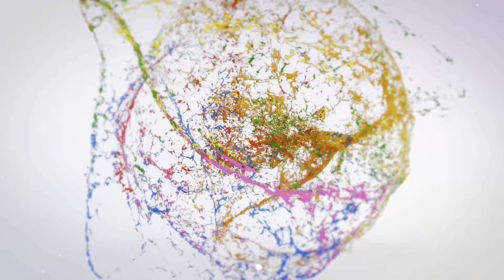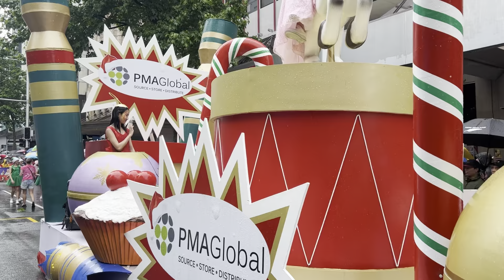Auckland Farmers Santa Parade 2022, New Zealand | Christmas Santa Claus Parade In Auckland 2022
Finally Santa Parade in Auckland is back after almost of 3 years. Everyone were very excited to see Santa despite of heavy rain.